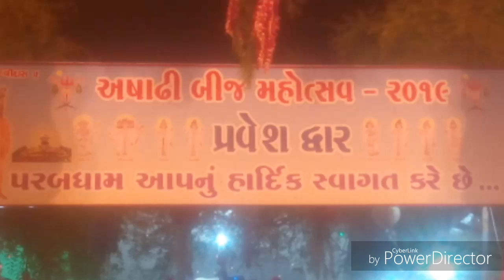Parab dham || Ashadhi bij || અષાઢીબીજ મહોત્સવ 2019 || અષાઢીબીજ પરબધામ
Parabdham is a village located in Bansan Taluka of Junagadh district, which is just 40 km from Junagadh city. Parbadham has a Tirtha dedicated to Saint Devidas Bapu of Saurashtra in the 18th century.Every year, fair is celebrated on the "ASHADHI BIJ" day of the year.
પરબધામ, જુનાગઢ જિલ્લાના ભેંસાણ તાલુકામાં આવેલું એક ગામ છે, જે જૂનાગઢ શહેરથી માત્ર 40 કીમીના અંતરે આવેલું છે. પરબધામ એ 18મી સદીમાં થઈ ગયેલા સૌરાષ્ટ્રના સંત દેવીદાસ બાપુને સમર્પિત તીર્થધામ છે.
દર વર્ષે અહીં અષાઢી બીજના દિવસે મેળો ભરાય છે. તે વિશે એવી લોકવાયકા છે કે દેવીદાસ બાપુએ સમાધિ ધારણ કરી તે અગાઉ ઈશ્વરે સદેહે દેવીદાસબાપુને દર્શન દીધા અને કઈક વરદાન માંગવા કહ્યું. ત્યારે દેવીદાસ બાપુએ એટલું માંગ્યું હતું કે,“પરબની જગ્યાના દર્શન માત્રથી કુષ્ઠારોગી માનસિક, શારીરિક કે સામાજિક વેદનાથી પીડાતા જીવાત્માનાં દુ:ખ ભાંગી જાય.” તેમણે લીધેલી સમાધિના દિવસને એટલે કે અષાઢીબીજે પરબધામમાં મોટો મેળો ભરાય છે. સેવાદાસ બાપુ સ્વધામ ગયા પછી તેમના શિષ્ય કરશનદાસબાપુ પરબધામના હાલના મહંત છે.